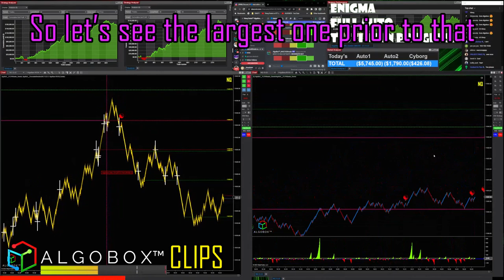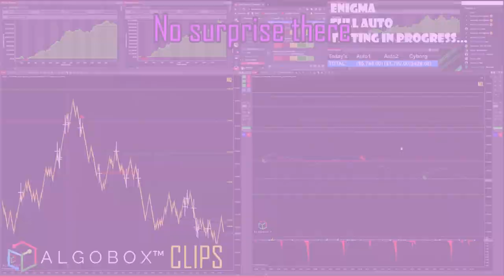Day Trading The Alpha Omega Directive | One of the BEST Indicators